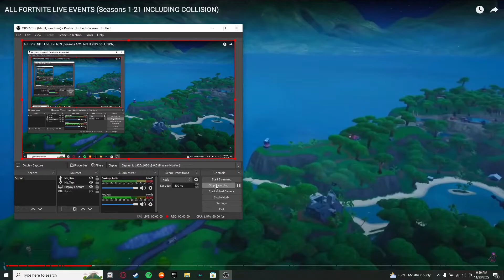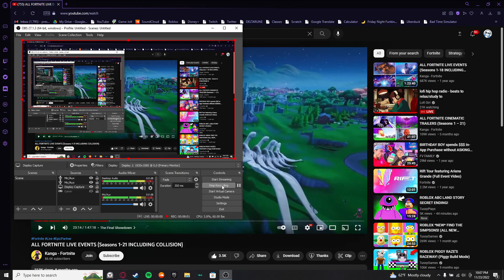Worst Birthday Ever (Fortnite: The Final Showdown Fandub)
My audio is a bit bad but, that's because I don't got a mic lol

(also jesus has le echo because discord and me having no mic yet)